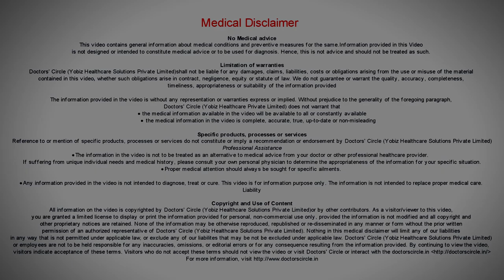Break the Myth : Is it not safe to brush after delivery? - Dr. Omar Farookh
This myth is always better to be kept in the book rather than to follow. It is always better to brush your teeth even after your delivery. Even  before  the delivery  or even after the delivery, it is  always better to practise healthy dental practices such as  brushing your teeth twice a  day, flossing  your  teeth twice a  day, using a fluoridated toothpaste  to clean your teeth and always visit a dentist for  your regular  dental check-ups.